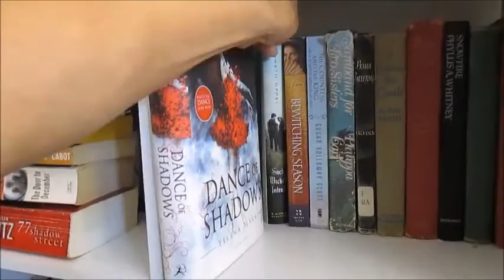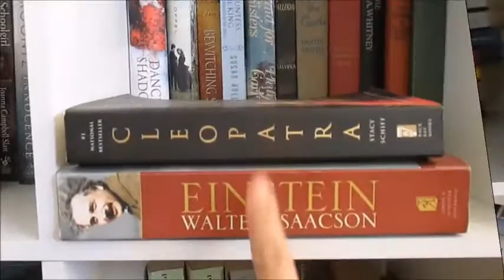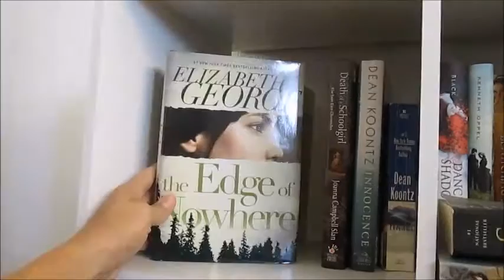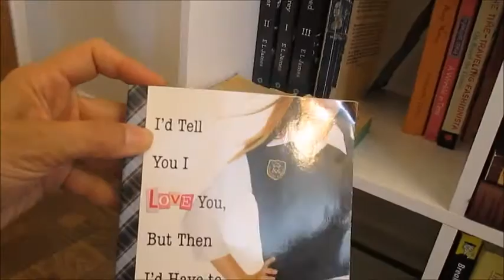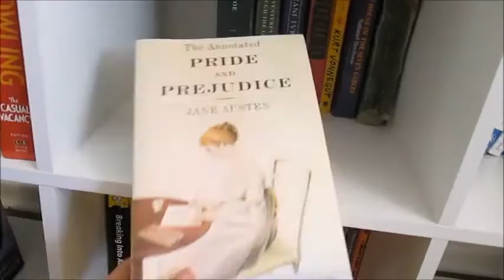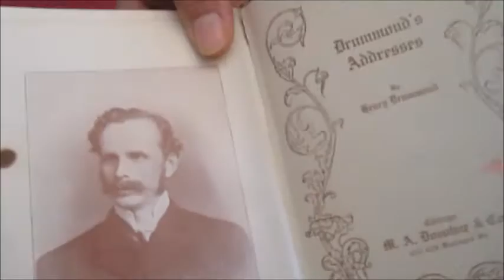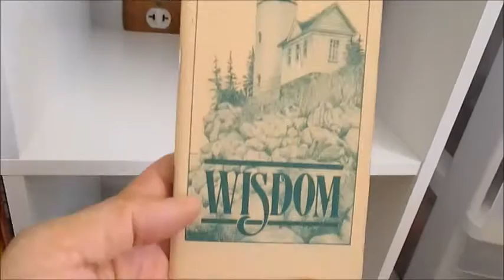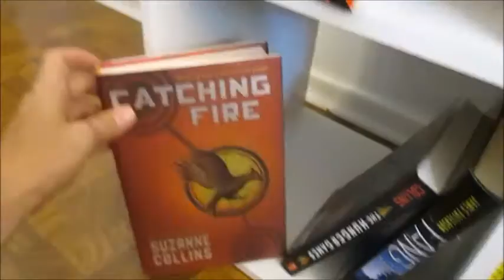BOOKSHELF TOUR 2//Personal Growth, Mystery, Fiction, Non-Fiction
I will have to re categorize my books. I have personal growth amongst fiction and non fiction books.

My Coloring Book of the Tarot Major Arcana: